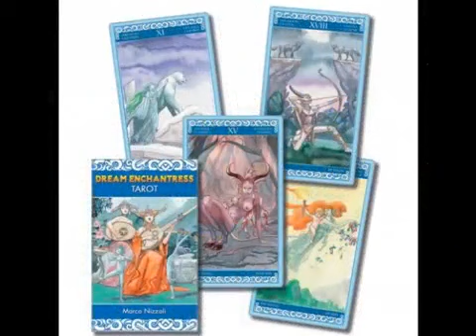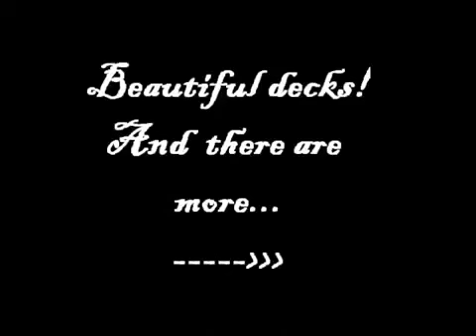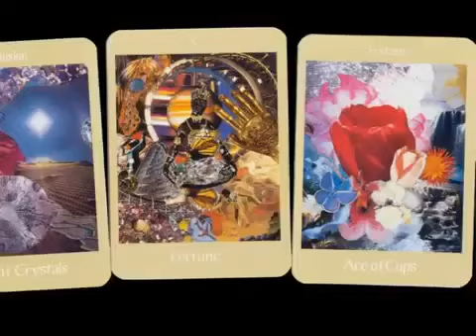Coffeeville AL psychic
i am a born gifted psychic reader and spiritual healer. i have a gift to help and heal other in time of need. i do PALM TAROT CRYSTAL BALL PSYCHIC and FULL LIFE READINGS and more... for more info feel free to call me any time... im at your service 24 hours per day... be sure to take advantage of my FREE TAROT READINGS specil while it last. thank you have a verry pleasent day